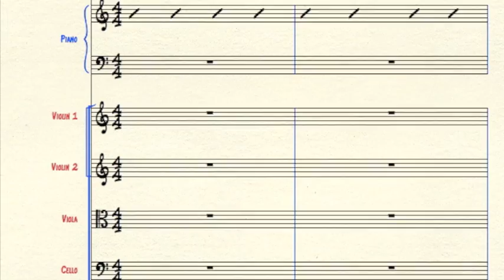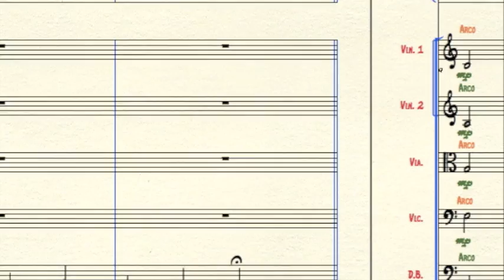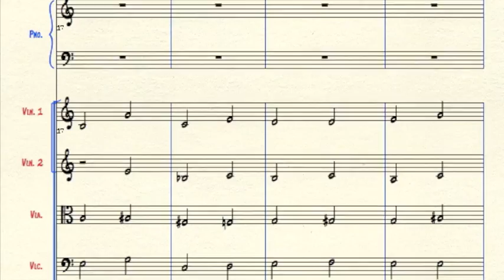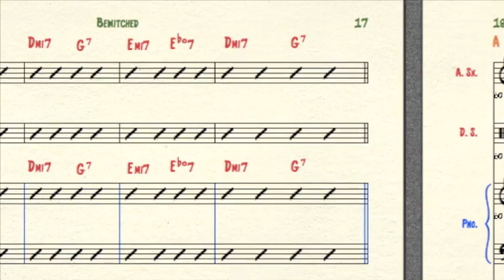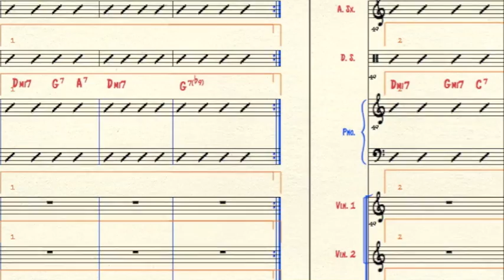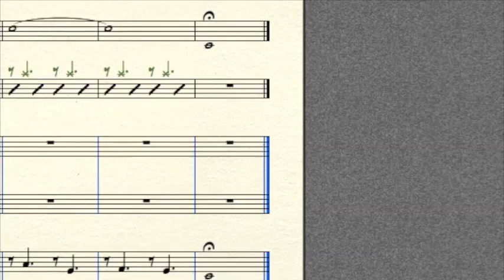Bewitched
My Arrangement of  "Bewitched, Bothered, and Bewildered" performed on my Senior Recital. April 31, 2011

Caesar Martinez - Alto Sax

Caesar Martinez owns all Copyrights for Originals and Arrangements